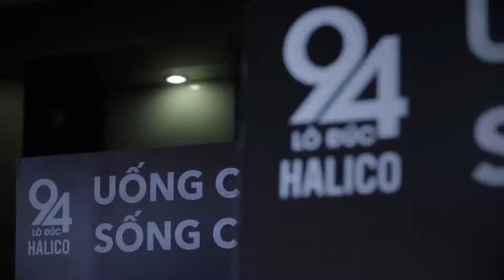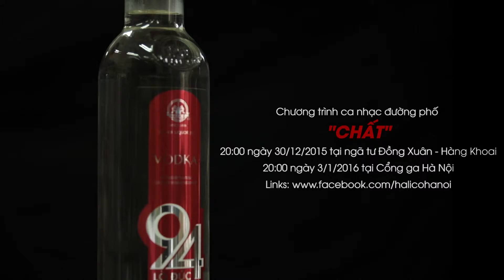Chất - Mini Concert